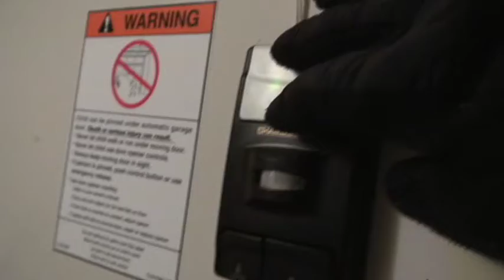Philly Snow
A quick look at some of the snow we got on Feb. 6, 2010. Anywhere between 24" and 28".